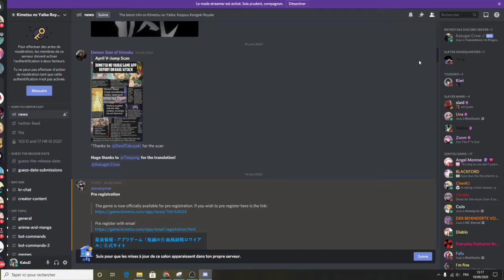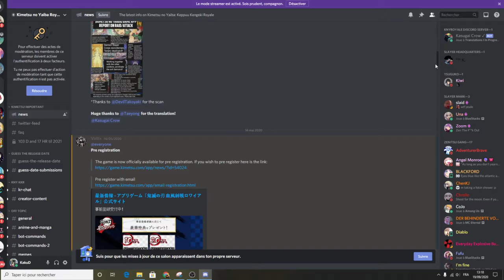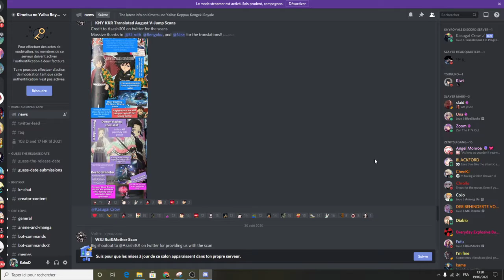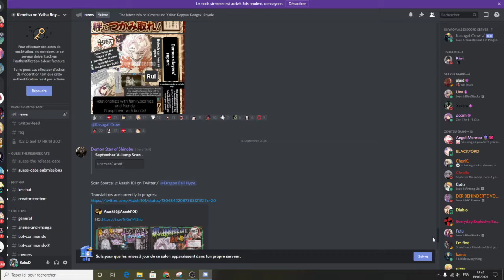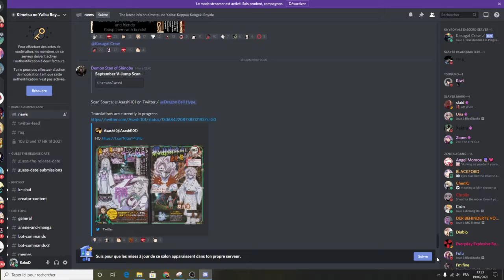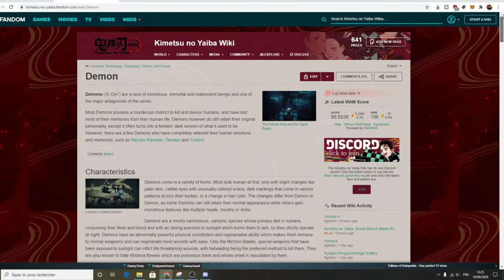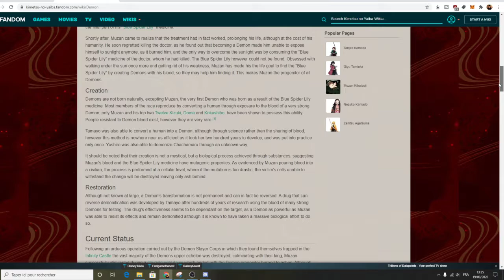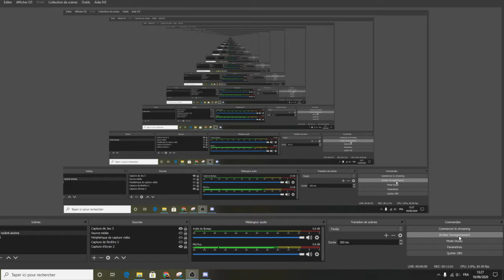RECAPITULATIF DU JEU DE KIMETSU NO YAIBA SUR MOBILE (1 MILLION DE PRE INSCRIPTION ATTEINT)